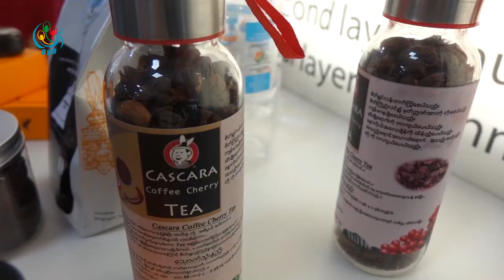DVB - ေကာ္ဖီေသာက္တဲ့ယဥ္ေက်းမႈေတြ ထြန္းကားလာဖို႔ နည္းလမ္းမ်ိဳးစုံ နဲ႔ ဆြဲေဆာင္ေန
ေကာ္ဖီခ်စ္သူေတြ အတြက္ ေကာ္ဖီေသာက္တဲ့ယဥ္ေက်းမႈေတြ ထြန္းကားလာဖို႔ နည္းလမ္းမ်ိဳးစုံ နဲ႔ ဆြဲေဆာင္ေနတယ္လို႔ ေကာ္ဖီထုတ္လုပ္တဲ့လုပ္ငန္းရွင္ေတြက ေျပာပါတယ္။
DVB TV -